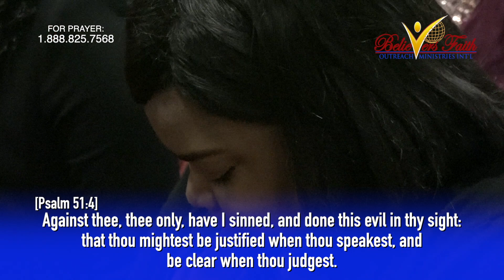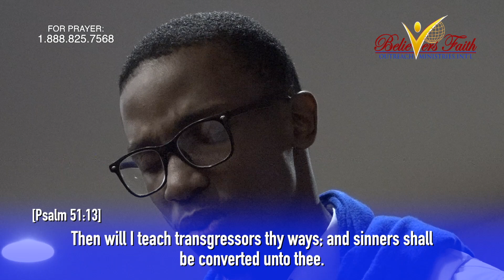PRAYER FOR SERIOUS PEOPLE ONLY!! || APOSTLE EDISON NOTTAGE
Join Apostle Edison Nottage in this powerful prayer, prayed from Psalms 51. God bless you!!!

• US: 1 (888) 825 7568
• Bahamas: 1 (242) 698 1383
• Whatsapp ONLY: 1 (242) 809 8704